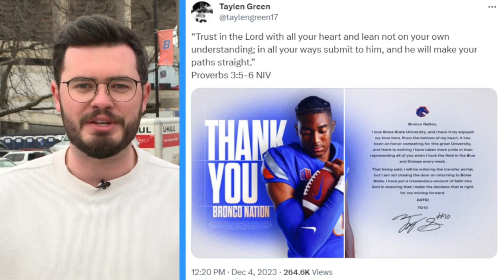Danielson takes the saddle for the Broncos: BSU introduces new head coach